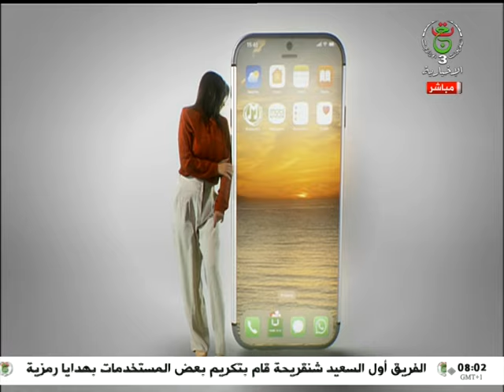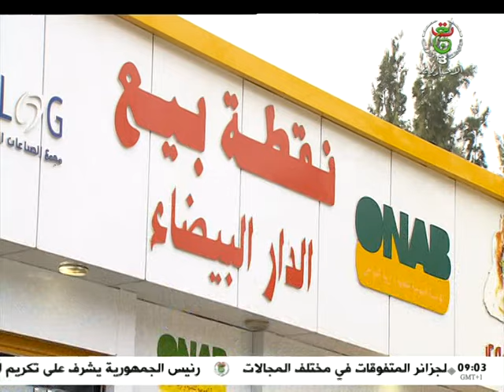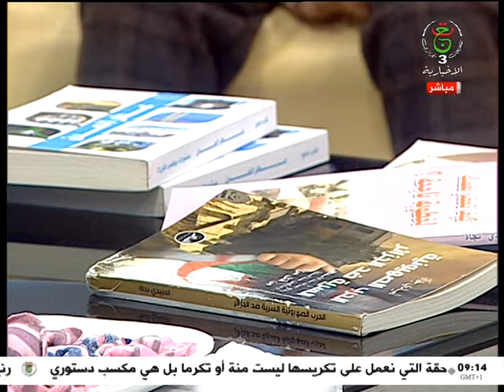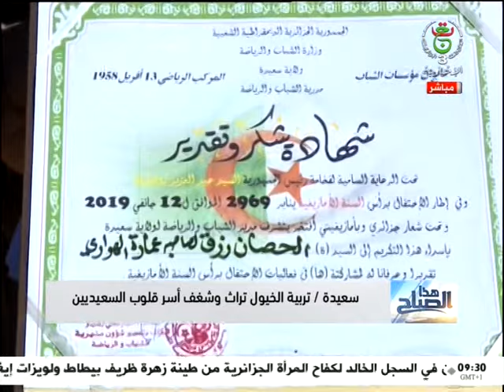هذا الصباح - 09-03-2024